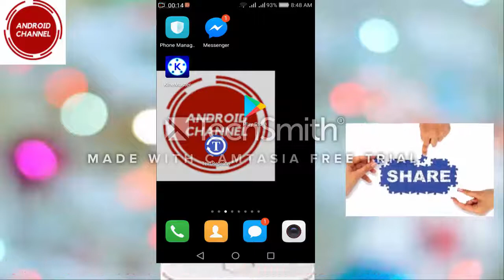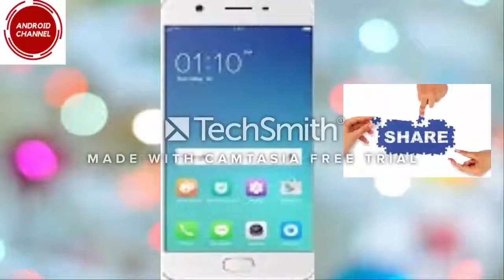কবিরা গুনাহের দোয়া আর নিয়মের নতুন tips New poems of sins and rules of the poets Android Channel